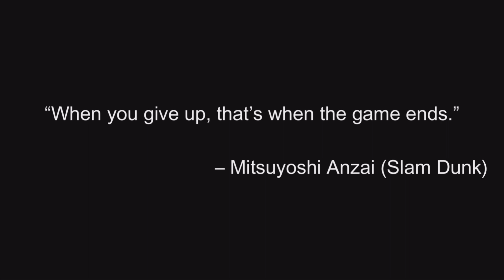Top 50 Best Shonen Movies To Watch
➜This video, I made a list of upcoming anime  for 2023